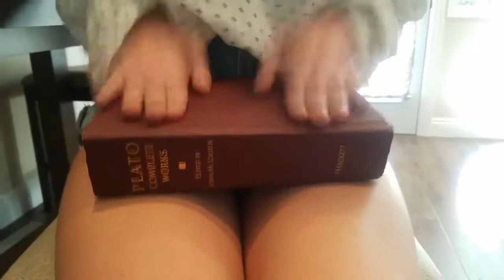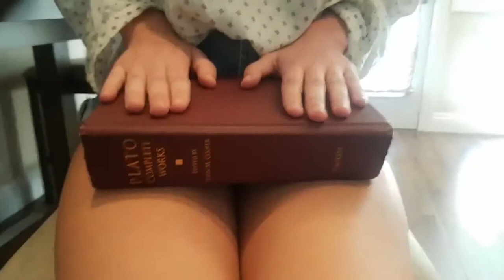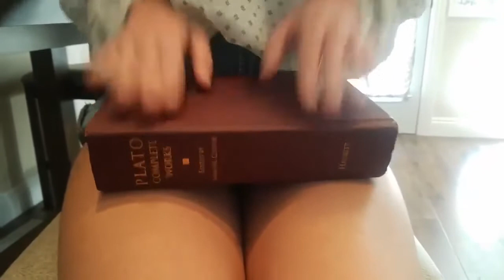Plato: Complete Works Review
I admit that it was certainly a laborious task to engage with such a wealth of material, yet as one may presume (supposing they watch this as it comes out) I had been afforded enough free time to pursue the matter. With a goal of brevity in mind, I have thus set out here to condense my musings on the matter into a more palatable video; if reading the book is in itself a task of Herculean effort, then I did not wish for the preamble to be any more time consuming.